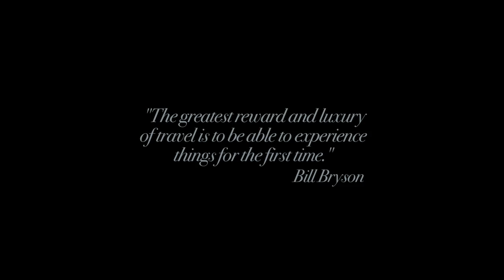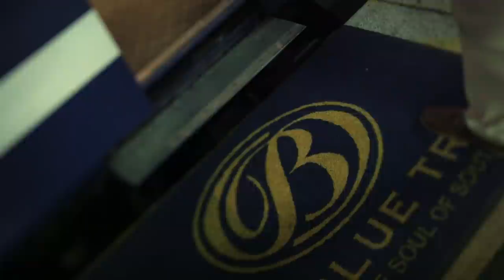Blue Train 2013 English